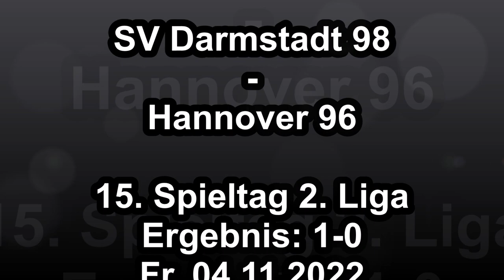Magerer Arbeitssieg trotz Überzahl | SV Darmstadt 98 - Hannover 96 1:0 | Highlights & Tor 2. Liga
©Darmstadt98Flyer 📽

⚠️Missbrauch oder Weitergabe von Inhalten dieses Videos - ohne vorherige Anfrage - werden rigoros wegen Urheberrechtsverletzung gemeldet !
Die Bildrechte in meinem Video gehören mir. Ich selbst habe die Videos im Stadion persönlich aufgenommen und ich verdiene damit kein Geld !

🖐🖐 Hallo Zusammen,

anbei ein Zusammenschnitt des heutigen Heimspiels zwischen den Lilien vom SV Darmstadt 1898 und den Gästen von Hannover 96.

Dieses Mal von der Haupttribüne, wenngleich es nicht der Platz ist, den wir ausgesucht hatten 🙄. Ziemlich beschissen, dass wir nicht mehr die Anzeigetafel mit der Spielzeit sehen 😡. Hoffe, da kommt noch ne zweite irgendwo hin ! 🙏🏻Aber egal. Hauptsache DAbei und näher an den Lilienfans. 💙⚜️Letztlich hat alles sein Für und Wieder...

2. Bundesliga, 15. Spieltag

Das Tor zum 1:0 durch Marvin Mehlem habe ich natürlich für euch im Video drauf.
Ebenso den vergeigten Elfer, das Abseitstor, die ein oder andere Parade und natürlich die Pyros.

Ich muss sagen, das Spiel hätte gut und gerne 2, wenn nicht sogar 3:0 für uns ausgehen können - müssen ! Aber letztlich 3 Punkte eingefahren. Man muss aber auch sagen, ich habe absolut KEINEN Unterschied gemerkt, dass Hannover in Unterzahl gespielt hat. Das will auch was heißen !

Ansonsten schaut doch einfach selbst, was es noch im Video zu sehen gibt :)

Quellen:

Musik im Video: Alberto Colucci - Die Sonne scheint
©Darmstadt98Flyer